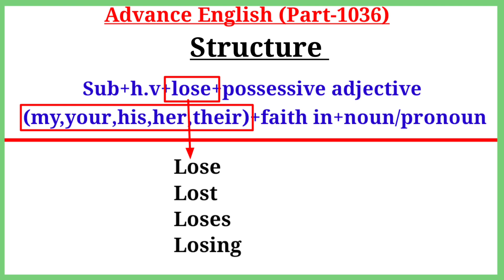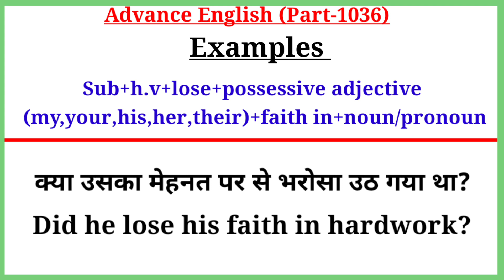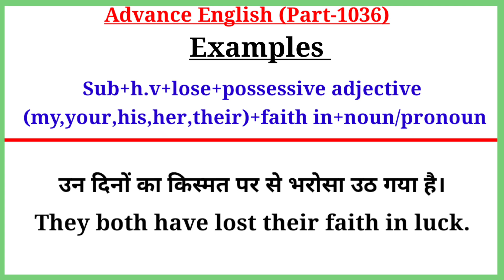Advance English Structure Part 1036 / Advance English Structure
Your Quories-:
advance english
advanced english
advanced structure
english structure
spoken english